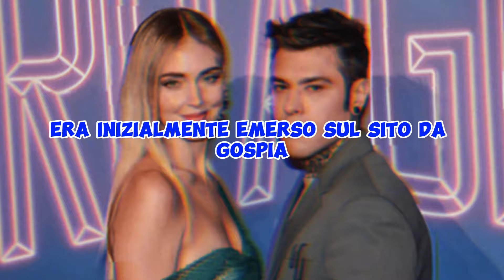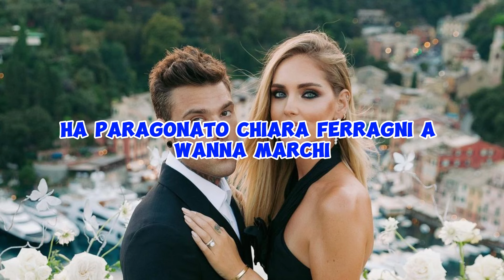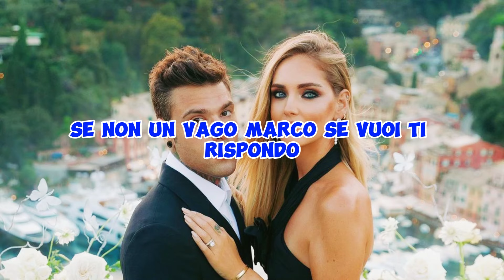FEDEZ HA UN FIGLIO NASCOSTO CON UNA MODELLA AMERICANA, ECCO LA MADRE SUI SOCIAL COSA HA DETTO!!!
🔥 SCOPERTA SORPRENDENTE 🔥
Benvenuti in un nuovo video pieno di colpi di scena e rivelazioni inaspettate! Oggi abbiamo una storia incredibile che riguarda uno dei più amati artisti italiani, Fedez, che sembra avere un segreto molto grande: un figlio nascosto con una modella americana! Restate sintonizzati per scoprire tutti i dettagli di questa storia affascinante e misteriosa.

👶 IL SEGRETO VIENE A GALLA
La nostra indagine parte da una serie di indizi e testimonianze che ci hanno portato a scoprire l’esistenza di un bambino, frutto della relazione segreta tra Fedez e una nota modella americana, durante un viaggio negli Stati Uniti alcuni anni fa. In questo video, analizzeremo passo dopo passo come questa storia sia stata mantenuta nascosta fino ad oggi e quali sono le implicazioni per tutti i coinvolti.

📸 EVIDENZE E DOCUMENTI ESCLUSIVI
Esamineremo foto esclusive, messaggi e altri documenti che confermano la relazione tra Fedez e la modella. Scopriremo anche come hanno fatto a mantenere il segreto per così tanto tempo e quali sono state le loro mosse per proteggere la privacy del bambino.

👩‍👦 INTERVISTE E REAZIONI
Non perdete le interviste esclusive con alcuni degli amici più stretti e collaboratori che condivideranno la loro prospettiva su questa situazione inaspettata. Inoltre, cercheremo di ottenere una reazione diretta da Fedez e dalla modella per sentire la loro versione dei fatti.

🔍 ANALISI E CONSEGUENZE
Discuteremo le possibili conseguenze che questa rivelazione potrebbe avere sulla vita personale e professionale di Fedez, così come le implicazioni per la sua famiglia in Italia. Analizzeremo anche l'impatto mediatico e come il pubblico potrebbe reagire a queste notizie bomba.

Se questa storia vi ha intrigato, non dimenticate di iscrivervi al canale e attivare la campanella per non perdere nessuna delle nostre future indagini e aggiornamenti su questa e altre storie.

📢 LA TUA OPINIONE CONTA
Cosa ne pensate di questa rivelazione? Era qualcosa che vi aspettavate? Lasciate i vostri commenti qui sotto, saremo curiosi di leggere le vostre opinioni e discuterle insieme.

⏰ APPUNTAMENTO AL PROSSIMO VIDEO
Rimanete sintonizzati per più dettagli e sviluppi su questa storia. Ci vediamo nel prossimo video con nuove incredibili rivelazioni!